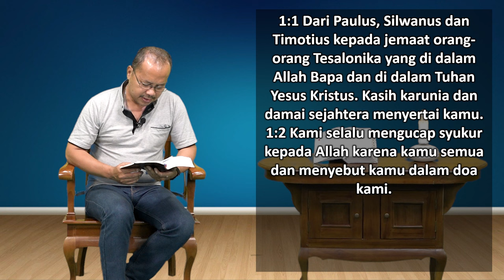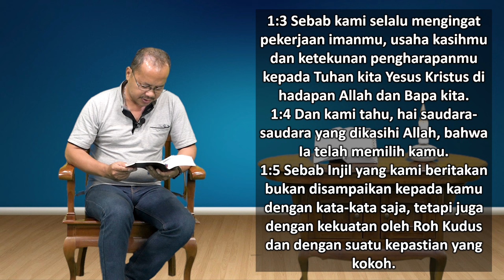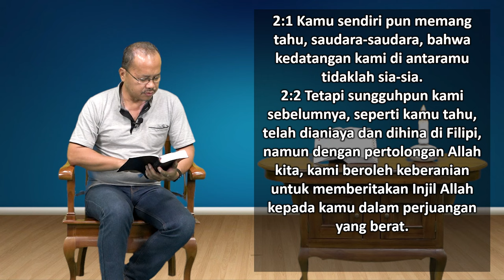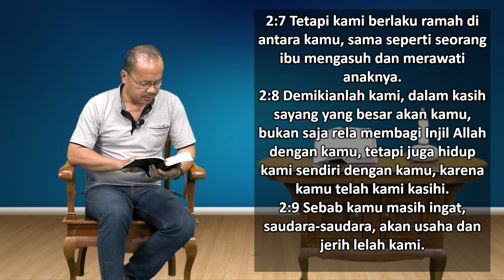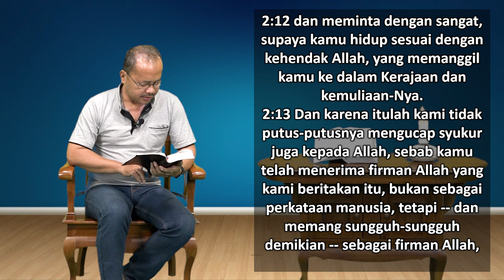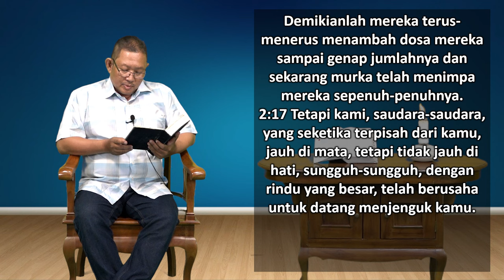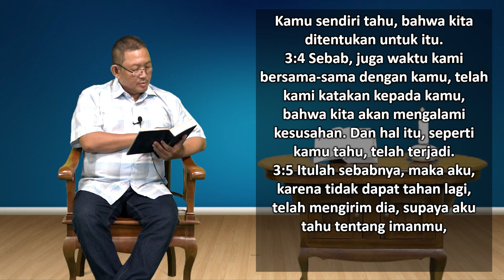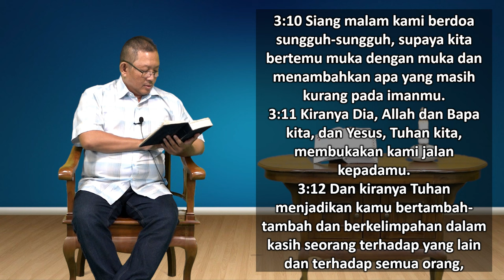Mari Membaca Alkitab | Hari ke 326 | Rabu, 22 November 2023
Bacaan : 1 Tesalonika 1:1 - 3:13
Tema : "Siapakah Anda?"